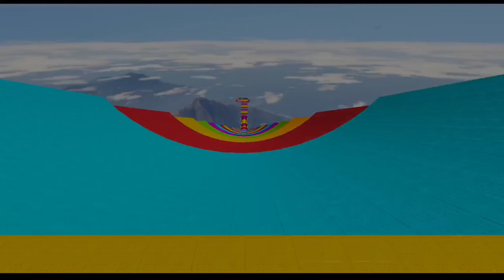Double Flatbed Trailer Truck vs Speedbumps Train vs Cars Beamng.Drive / Flatbed Trailer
Beamng.Drive#FS22
BEST VELOCIRAPTOR &amp; Indoraptor, Utahraptor DINOSAUR Titanosaurus M-Rex |JURASSIC WORLD 4: EXTINCTION
Flatbed Trailer Truck Potholes Transport
Car Rescue - Cars vs Deep Water - BeamNG.drive